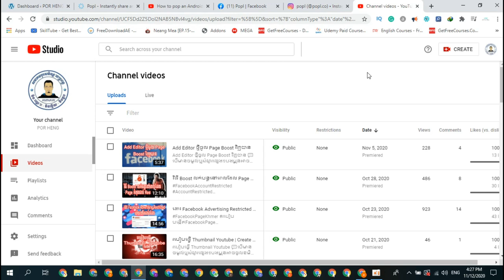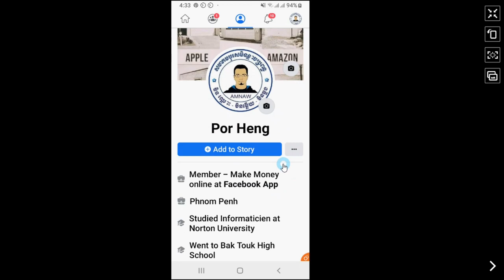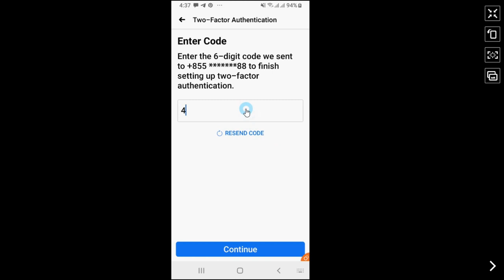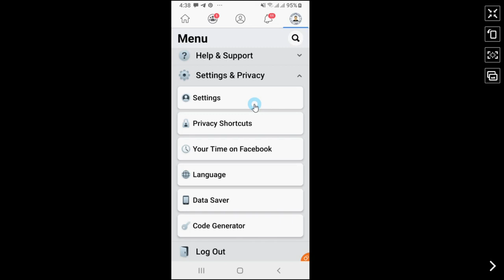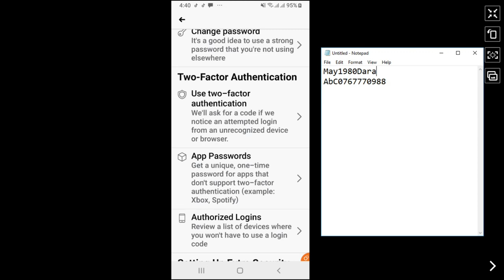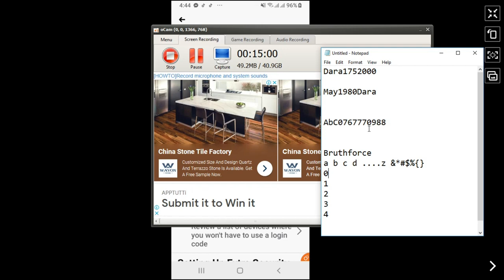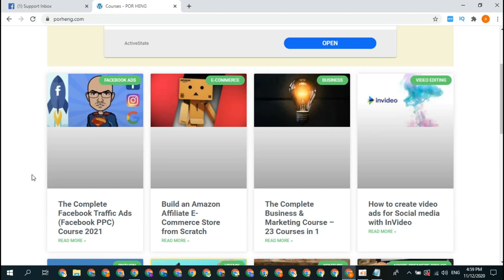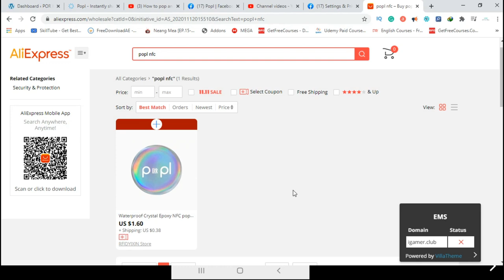អ្នកប្រើ Facebook ភាគច្រើនមិនបានដឹង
អ្នកប្រើ Facebook ភាគច្រើនមិនបានដឹងពីការប្រើ Password មិនបានត្រឹមត្រូវទេ
💬បើមានចម្ងល់ឬសំណួរផ្សេងៗបងប្អូនអាចចូលខមិនសួរបាន

កុំភ្លេចជួយ Share ចូល Facebook ផងដើម្បីអោយមិត្តភក្តិ បងប្អូនបានដឹង

▷Instagrame: @porheng2020
▷Telegrame: @hengpor